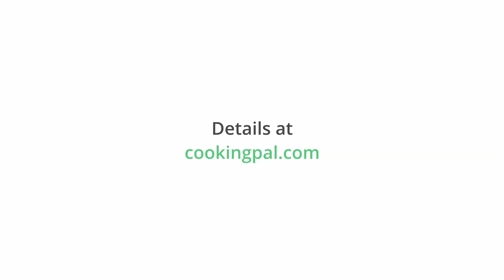How to use Steam Mode of Multo® by CookingPal®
Learn how to use the Steamer Set and Steam Mode by following the easy steps below:

0:00 How to use the Steamer Set and Steam Mode.
0:03 Introduce the Steamer Set.
0:07 Make sure the seal is securely in place.
0:14 How to set up for steaming.
0:22 How to use Steam Mode.